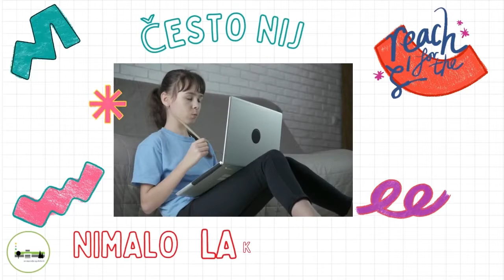Dan karijera 2022., uvodni video.